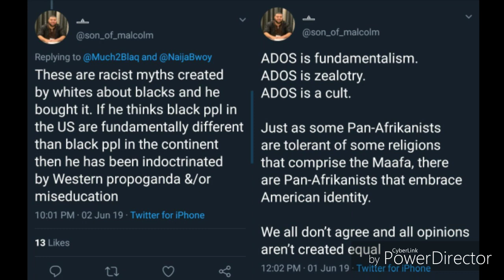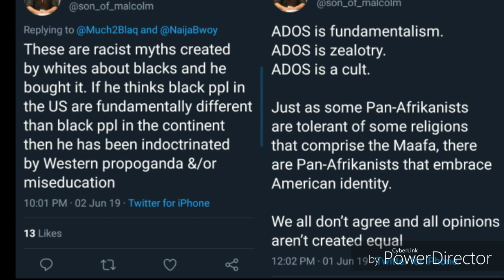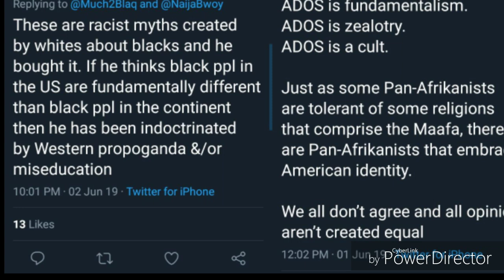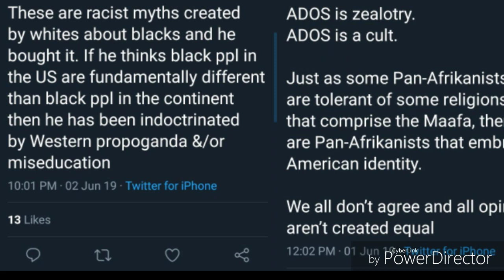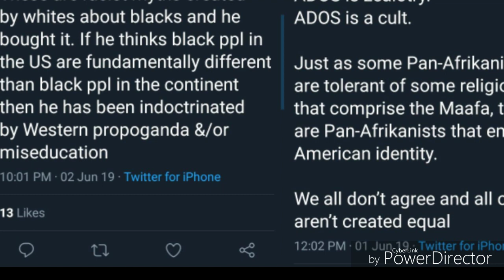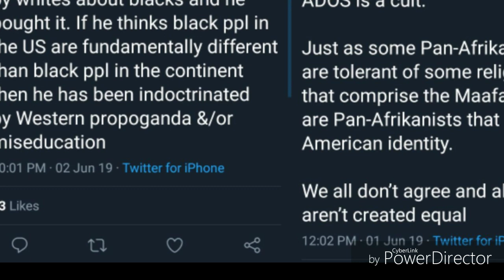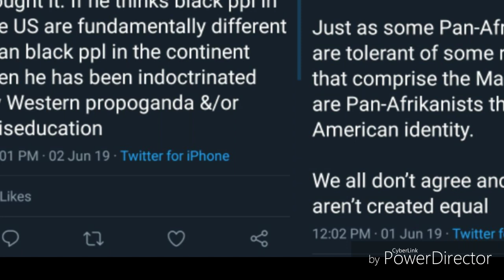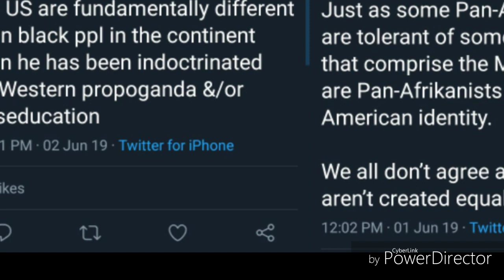Beware the Return of Pan Babble! (An angry😠/irritated rant)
First of all my bad the first time I uploaded this I uploaded with the wrong audio! 😳

Anyway, this was just a quick angry rant going in on the return of pan babble. I MAY do a calmer, more detailed part 2 but this was just a quick rant going in